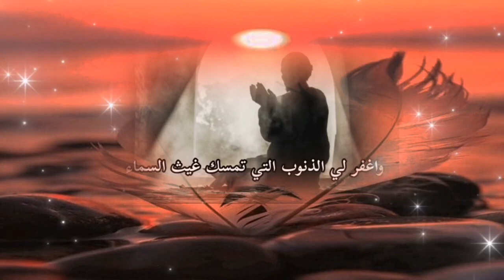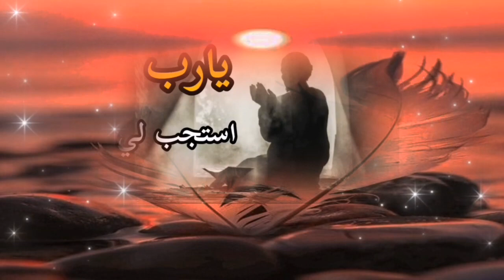دعاء الرزق، جلب الرزق، سعه الرزق